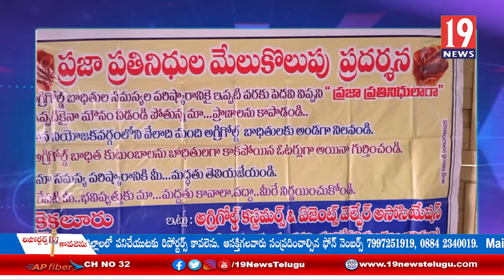కైకలూరు శ్రీవాసవీకన్యకాపరమేశ్వరి ఆలయంలో ఆగ్రిగోల్డ్ బాధితుల సమావేశం-కృష్ణా జిల్లా